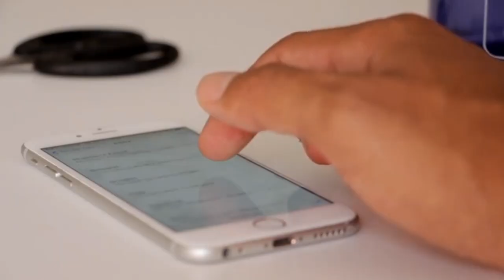Laptop Vs Desktop - Which One Should you Buy in 2023 ⚡(Kun computer ramro hunxa)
Camera man 📸 : Kamal Rana
( special Thank to my frn kamal Rana for  helping me to shut this video)

Equipment gear ⚙️ android:
camera: oppo f21s pro, Ekin h9r action camra
software: Capcut,filmora wonder share

(Do anything thing your computer is your one risk.we are just able to help to build a computer.)

(Thank you guys for support me)❤️😘